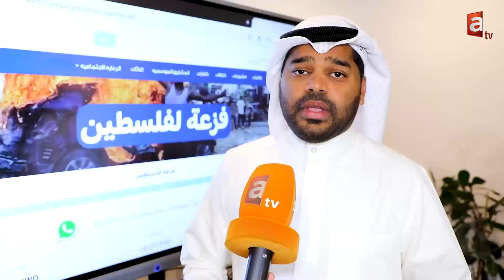تنفيذا لحملة "فزعة لفلسطين".. نماء الخيرية تبدأ بتوزيع المساعدات في غزة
تطبيق